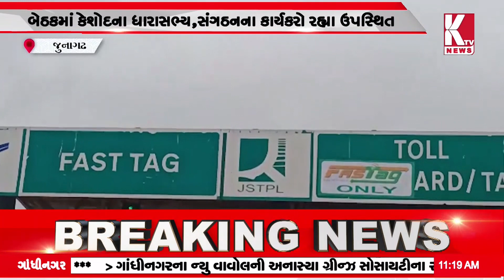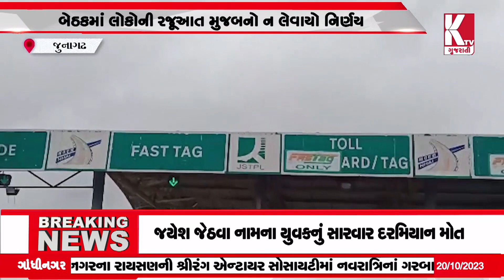જૂનાગઢમાં કેશોદના ગાદોઈ ટોલનાકા મુદ્દે મળી બેઠક;